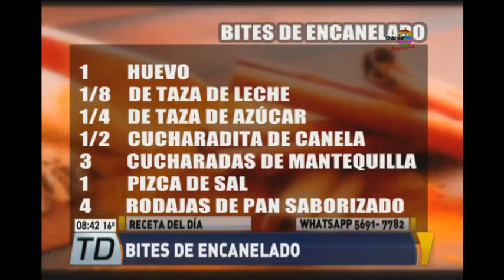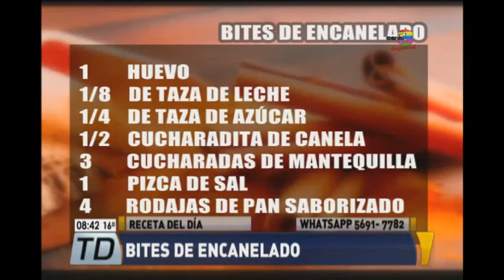¡Deliciosos Bites de Encanelado!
Un toque dulce en la mañana
Telediario al Amanecer les trae este rico postre para deleitar a toda la familia.